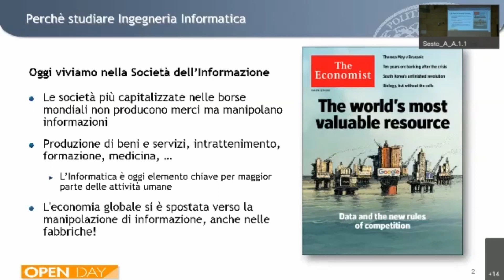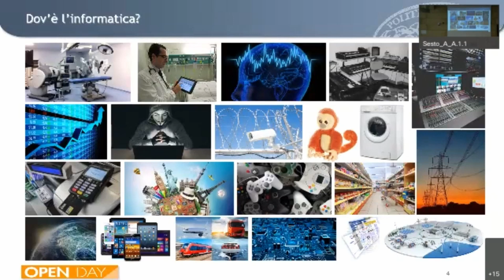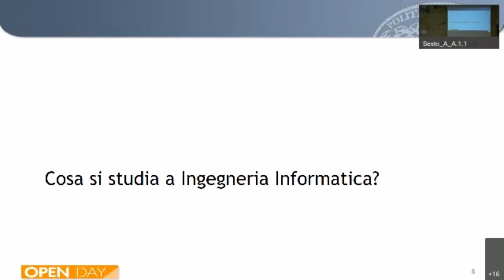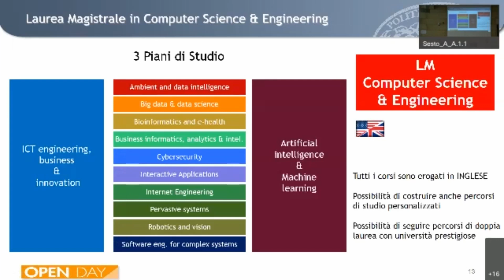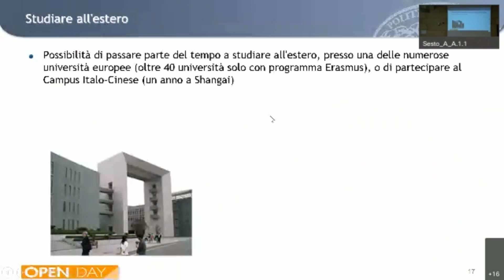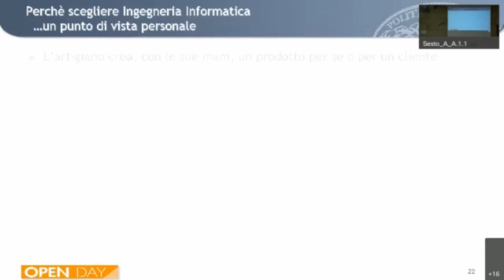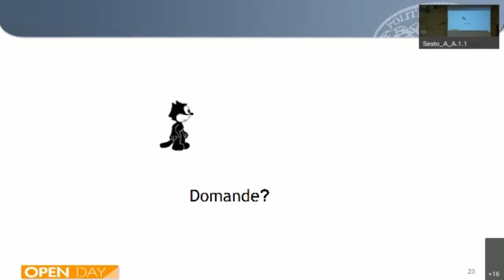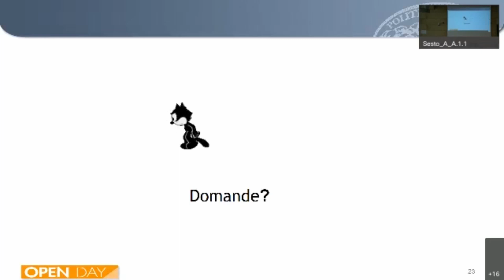Presentazione del Corso di Laurea in Ingegneria Informatica 2022 - Polo di Cremona